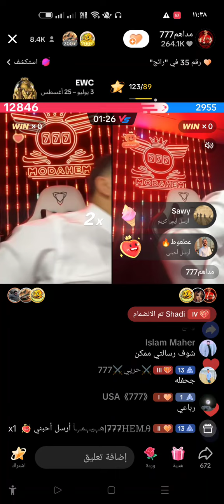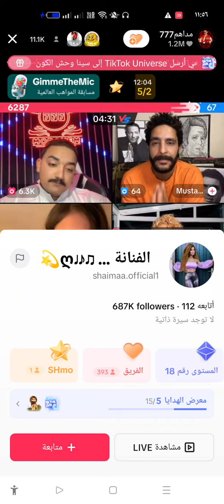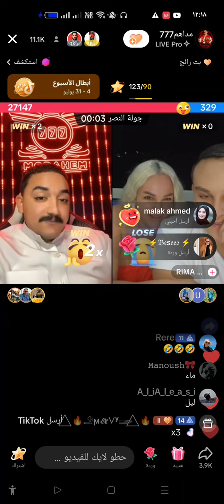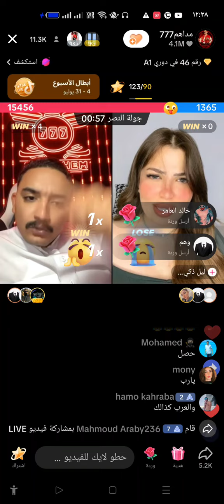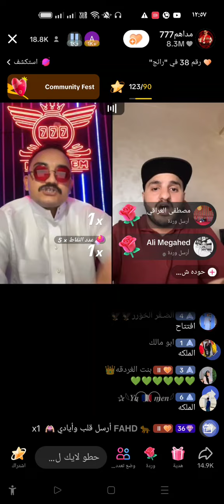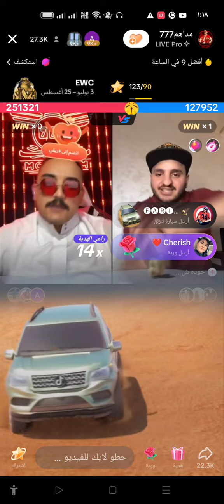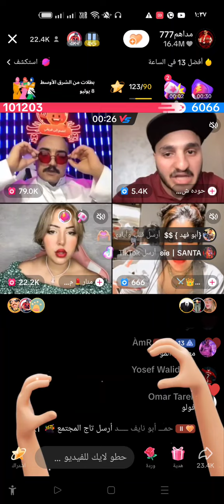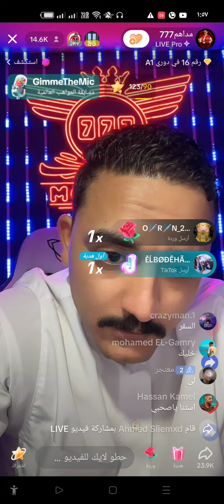مداهم وحوده شيبه 😂🤣